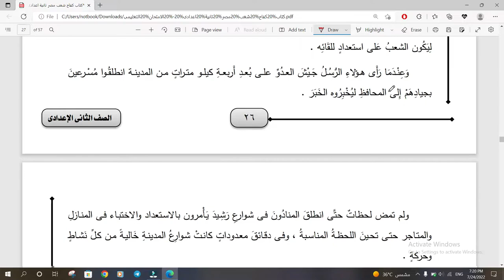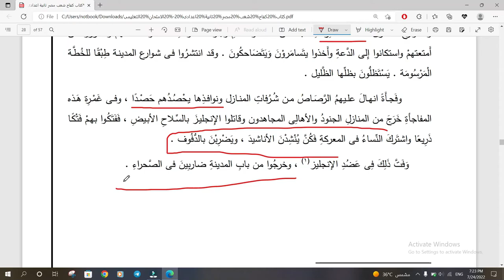شرح قصة كفاح شعب مصر - الصف الثاني الإعدادي - الفصل 6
شرح قصة الصف الثاني الإعدادي قصة كفاح شعب مصر الترم الأول .. محمد ماهر